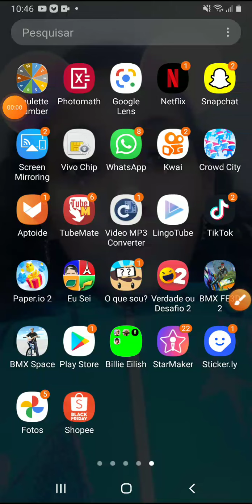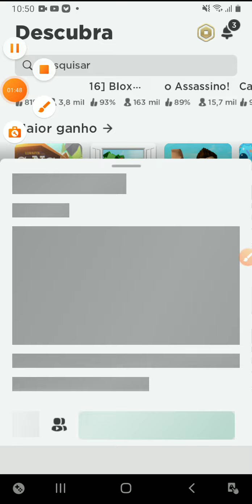1 de dezembro de 2021